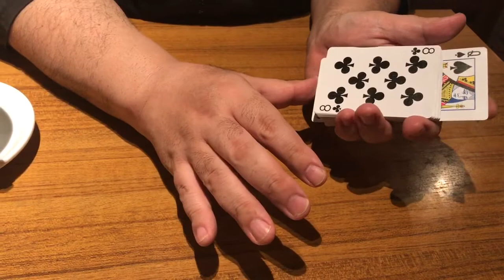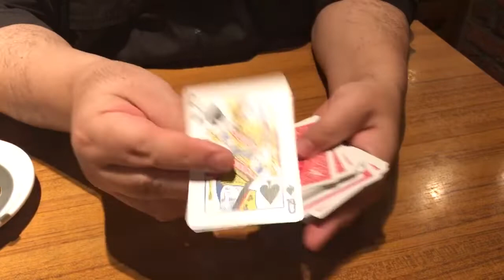【マジック解説】《ミステリークイーン 》簡単に出来る変わったマジック！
カードマジック《ミステリークイーン》